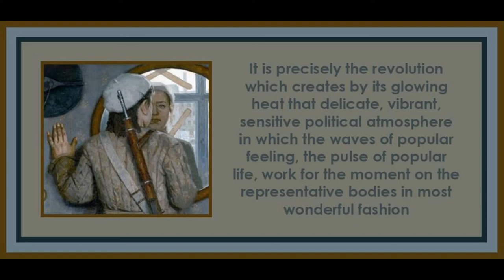Chapter 4 from The Russian Revolution by Rosa Luxemburg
Art is by Geliy Korzhev.